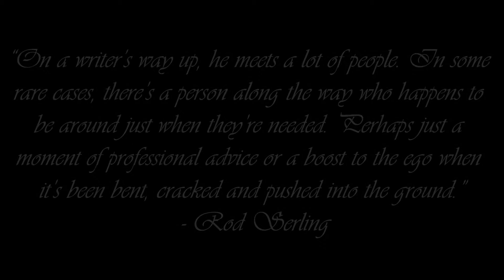Jay-Z - 99 Problems Remix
I DO NOT OWN THE ORIGINAL SONG OR INSTRUMENTAL TO THIS REMIX. ALL RIGHTS TO JAY-Z & CHRIS LANG & ERIC CUNNINGHAM.